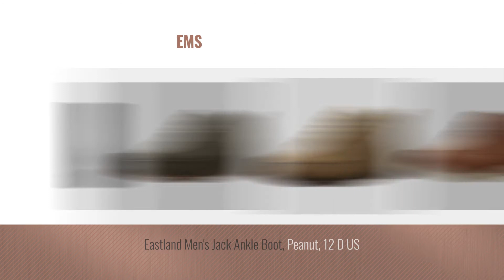Top 10 Eastland Men Boots [ Winter 2018 ]: Eastland Mens Lumber Up Lace Up Boot,Gray,12 D US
New! 2019 Black Friday / Cyber Monday Men's Chukka Boots Deals and Updates.

Black Friday / Cyber Monday Eastland Mens Lumber Up Lace Up Boot,Gray,12 D US by Eastland

Black Friday / Cyber Monday Eastland Men's Seneca Natural Chukka Boot - 11 D(M) US by Eastland

Black Friday / Cyber Monday Eastland Women's Seneca Olive Boot - 8.5 C/D US by Eastland

Black Friday / Cyber Monday Eastland Men's High Fidelity Chukka Boot, Black, 9 D US by Eastland

Black Friday / Cyber Monday Eastland Men's Falmouth Bomber Brown Leather 9 D by Eastland

Black Friday / Cyber Monday Eastland Men's Jayce Cap Toe Rugged Boot, Brown Suede, 10 D US by Eastland

Black Friday / Cyber Monday Eastland Men's Chester Chukka Boot, Peanut, 11 D US by Eastland